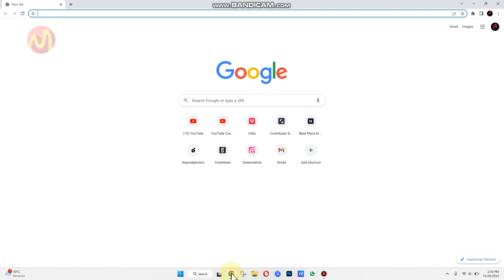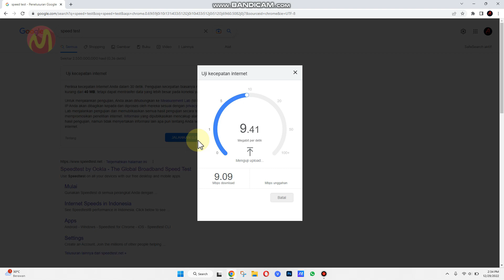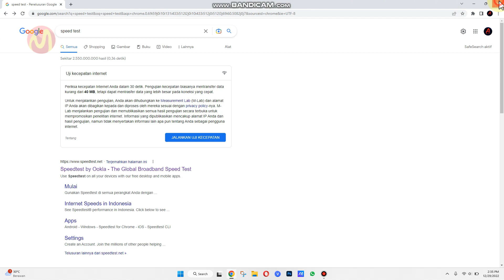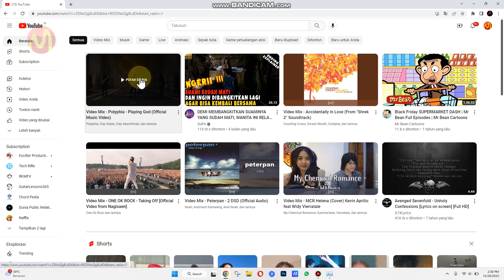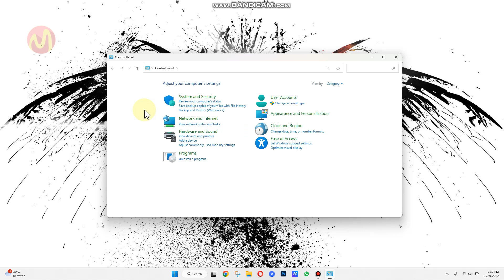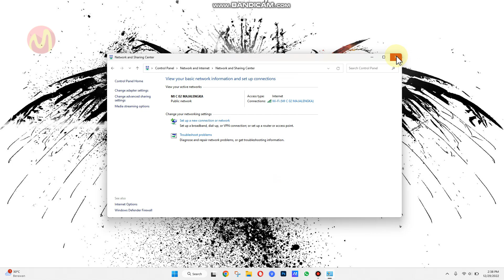3 Cara Mudah Cek Speed Internet di Windows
3 CARA CE SPEED INTERNET DI WINDOWS

Kecepatan internet di sebuah perangkat seperti di windows misalnya memang berbeda-beda tergantung dari provider internet anda. nah disini jika anda penasaran dengan kecepatan internet di windows 11 anda dsini anda bisa coba 3 cara berikut dimana akan kita bahas mengenai cara cek speed internet di windows 11.

Dalam mengetraui kecepatan koneksi internet di windows 11 anda disini anda bisa cek melaui sistem di control panel, atau bisa juga melalui task manager dengan menekan tombol CTRL + Shift + Esc pada keyboard.

Selain itu anda bisa juga mengeceknya melalui website, jika tertarik cek speed internet melalui website anda bisa kunjungi website berikut ini

Untuk panduan cara melakukan pengeceknaya anda bsia simak di video tutorial berikut, jadi simak videonya sampai selesai yaa.

Daftar isi:
00:00 Intro
00:07 Pendahuluan
00:34 Tutorial Dimuli